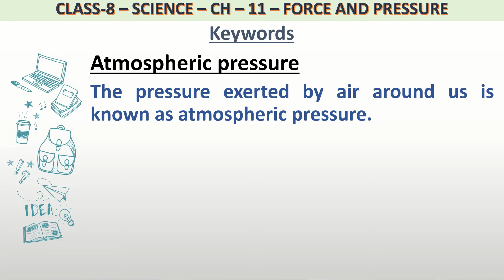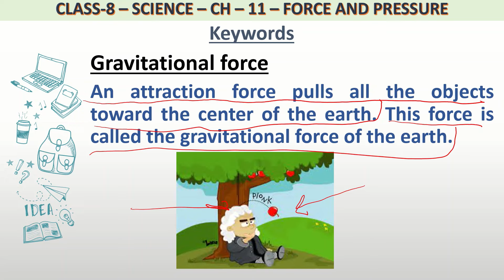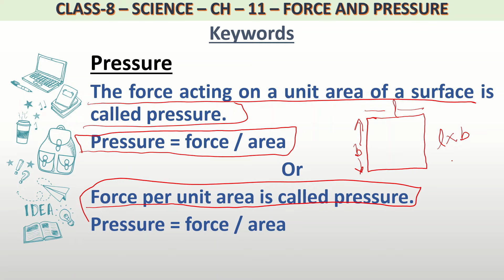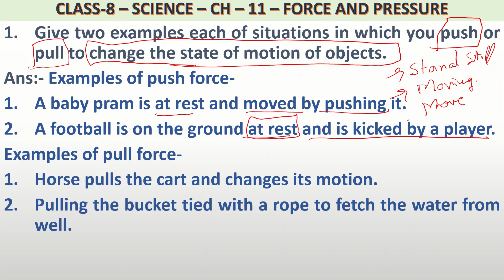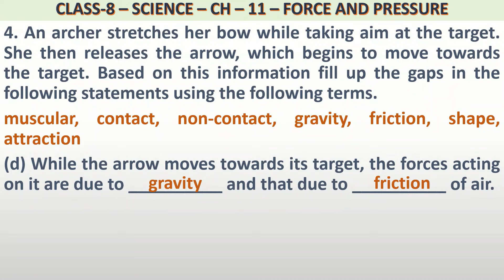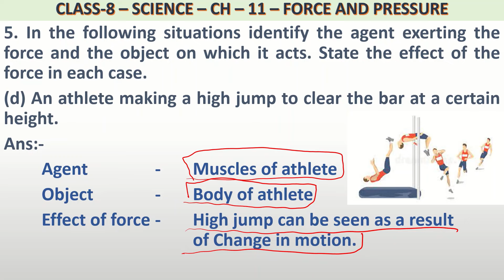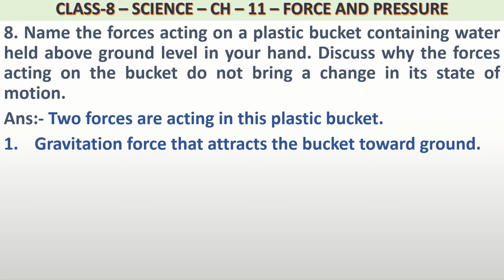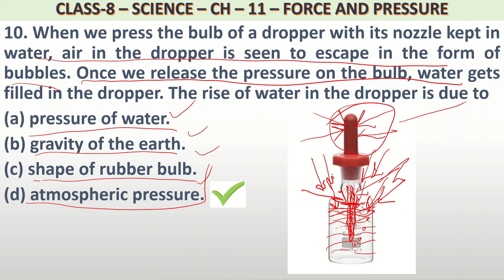Keywords & Exercises Class 8 Science Ch- 11 FORCE AND PRESSURE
NCERT Solutions for Class 8 Science Chapter- 11 FORCE AND PRESSURE
Complete exercise of Class 8 Science Chapter- 11 FORCE AND PRESSURE
Find all q/a questions and answers in a simple way.
00:00 Keywords questions and answers class 8 science chapter 11
00:13 What is Atmospheric pressure?
00:35 What is contact force?
01:43 What is Electrostatic force?
03:13 What is Force?
04:15 What is Friction?
05:35 What is Gravitational force?
06:57 What is Gravity?
07:49 What is Magnetic force?
09:01 What is muscular force?
10:04 What is non-contact force?
10:47 What is pressure?
13:58 What is pull?
14:24 What is push?
14:50 Q.-1 class 8 science chapter 11 question 1
18:52 Q.-2 class 8 science chapter 11 question 2
20:29 Q.-3 class 8 science chapter 11 question 3
21:33 Q.-4 class 8 science chapter 11 question 4.
24:53 Q.-5 class 8 science chapter 11 question 5.
29:44 Q.-6 class 8 science chapter 11 question 6.
31:11 Q.-7 class 8 science chapter 11 question 7
34:17 Q.-8 class 8 science chapter 11 question 8
37:06 Q.-9 class 8 science chapter 11 question 9
38:23 Q.-10 class 8 science chapter 11 question 10
1. Give two examples each of situations in which you push or pull to change the state of motion of objects.
2. Give two examples of situations in which applied force causes a change in the shape of an object.
3. Fill in the blanks in the following statements.
(a) To draw water from a well we have to __________ at the rope.
(b) A charged body __________ an uncharged body towards it.
(d) The north pole of a magnet __________the north pole of another
magnet.
4. An archer stretches her bow while taking aim at the target. She then
releases the arrow, which begins to move towards the target. Based on
this information fill up the gaps in the following statements using the
following terms.
muscular, contact, non-contact, gravity, friction, shape, attraction
(a) To stretch the bow, the archer applies a force that causes a change
in its __________.
(b) The force applied by the archer to stretch the bow is an example of
__________ force.
(c) The type of force responsible for a change in the state of motion of the
arrow is an example of a __________ force.
(d) While the arrow moves towards its target, the forces acting on it are
due to __________ and that due to __________ of air.
5. In the following situations identify the agent exerting the force and the
object on which it acts. State the effect of the force in each case.
(a) Squeezing a piece of lemon between the fingers to extract its juice.
(b) Taking out paste from a toothpaste tube.
(c) A load suspended from a spring while its other end is on a hook fixed
to a wall.
(d) An athlete making a high jump to clear the bar at a certain height.
6. A blacksmith hammers a hot piece of iron while making a tool. How does
the force due to hammering affect the piece of iron?
7. An inflated balloon was pressed against a wall after it has been rubbed
with a piece of synthetic cloth. It was found that the balloon sticks to the
wall. What force might be responsible for the attraction between the balloon and the wall?
8. Name the forces acting on a plastic bucket containing water held above
ground level in your hand. Discuss why the forces acting on the bucket do
not bring a change in its state of motion.
9. A rocket has been fired upwards to launch a satellite in its orbit. Name
the two forces acting on the rocket immediately after leaving the launching
pad.
10. When we press the bulb of a dropper with its nozzle kept in water, air in
the dropper is seen to escape in the form of bubbles. Once we release the
pressure on the bulb, water gets filled in the dropper. The rise of water in
the dropper is due to
(a) pressure of water.
(b) gravity of the earth.
(d) atmospheric pressure.